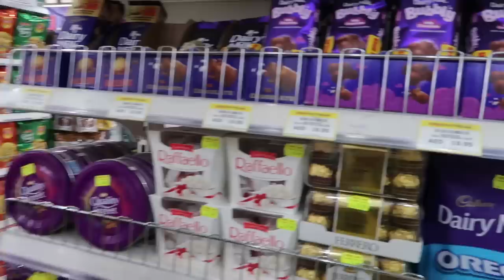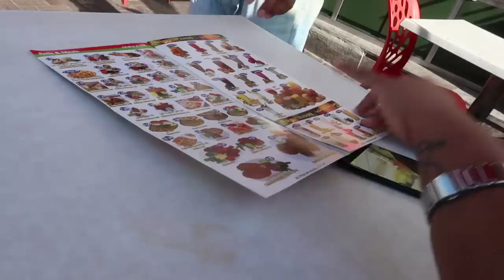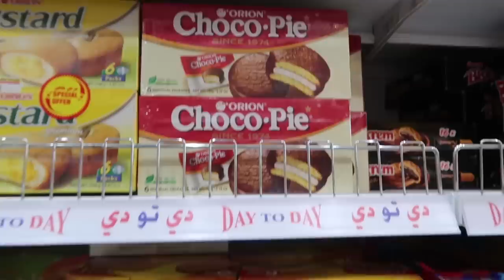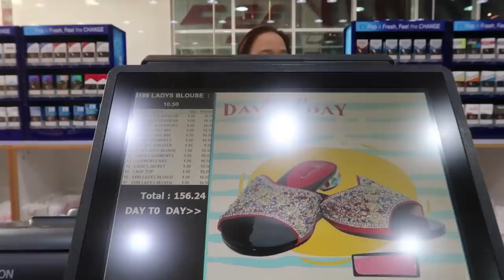Ram semma tension 🤣 Huge Shopping In dubai Vlog | Everything for 200Rs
Hey guys!!  Hope you're doing well!! Ram semma tension aitanga 🤣 Huge Shopping In dubai Vlog | Everything for 200Rs 😍😍 We bought alot of stuffs in day to day and 1 to 20 shops in dubai and they are the besttt!!  We tried to show alot od clips... We will upload the haul videos soon.